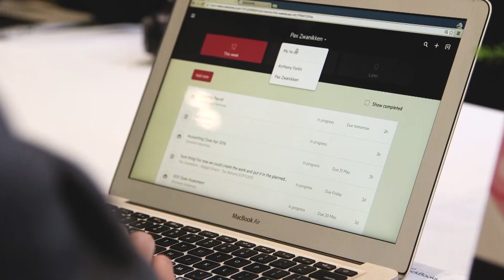Steve Pipe FCA - How accountants make a difference to people's lives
We spoke to Steve Pipe FCA, chartered accountant, writer, strategist and presenter at Accountex, about his book 'The World's Most Inspiring Accountants'.

In this video he shares  insights into how accountants make a genuinely profound difference in the lives of people around them.

Visit karbonhq.com for webinars and articles from industry experts around the world.